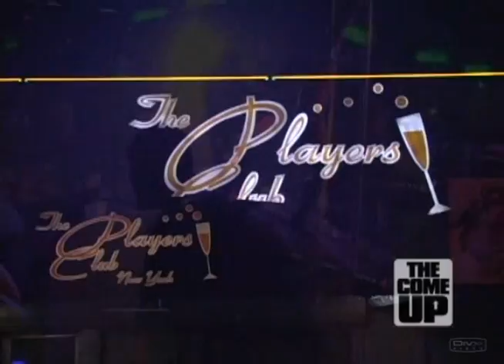Money Hound Hustlaz - Private Stripper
Performed by Neva of the Money Hound Hustlaz from Toledo,Ohio